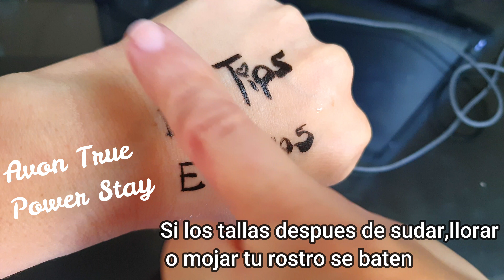DELINEADOR Super DEFINITION AVON True waterproff💧y hasta 12 hrs⏰?🔥pongamoslo a Prueba!/EVE TIPS